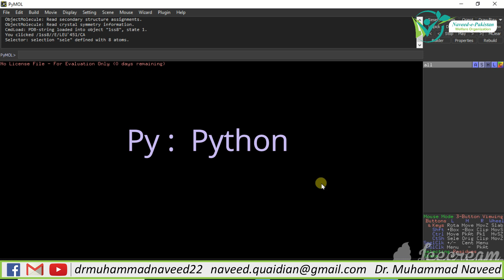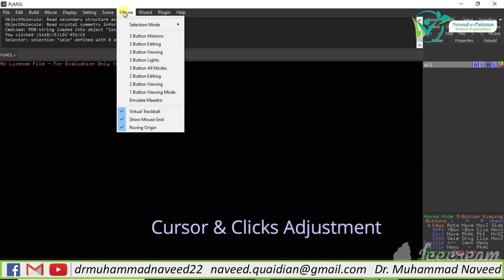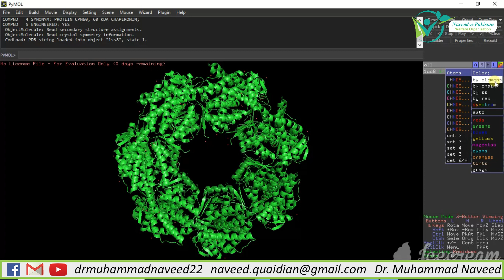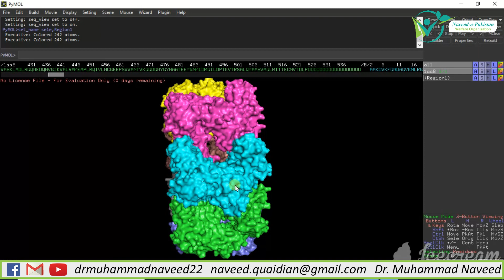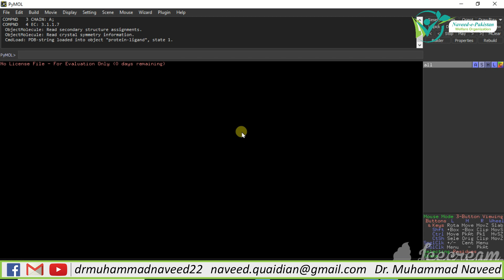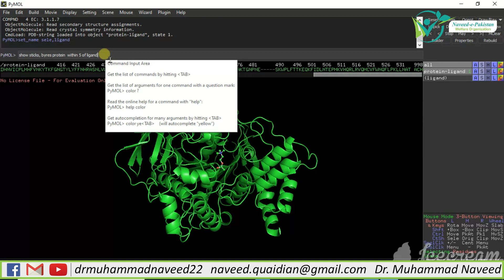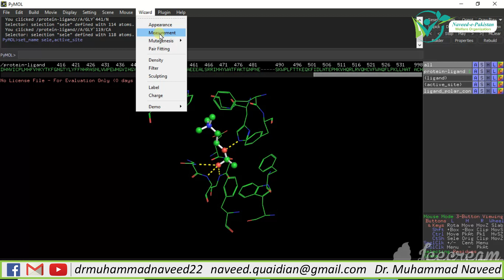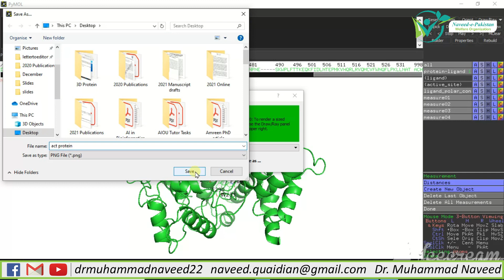PyMOL | Molecular Visualization System | Basic & Advance Tutorial | Lecture 27 | Dr. Muhammad Naveed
PyMOL is an open-source molecular visualization system created by Warren Lyford DeLano. It was commercialized initially by DeLano Scientific LLC, which was a private software company dedicated to creating useful tools that become universally accessible to scientific and educational communities

Dr. Muhammad Naveed obtained PhD degree in Biotechnology (Genomics & Bioinformatics) from QAU, Islamabad with distinction. He has won PhD indigenous & IRSIP scholarships from HEC. He has done Pre-Doc research at the University of Ghent, Belgium. HEC awarded best PhD (IRSIP) Scholar of the year 2013 & QAU honored him as “Distinguished Alumni” in 2017. He is doing research in Bioinformatics & Molecular Biotechnology. He has supervised 25 MSc., 30 MPhil. & 01 PhDs. He has published 51 research articles, 01 book, and 03 book chapters. He has been awarded distinguished “Researcher of the Years (2016, 2018 & 2019)” by UoG and UCP.